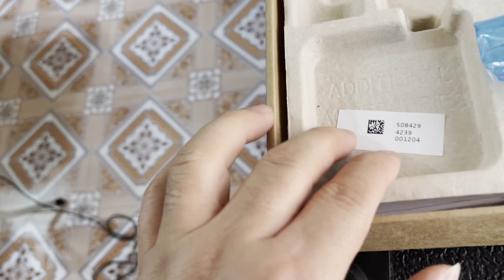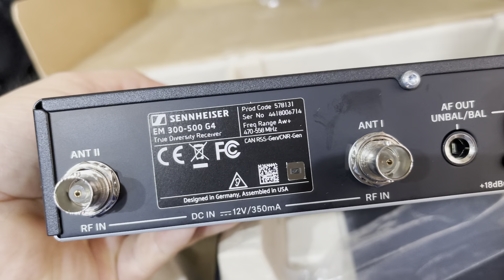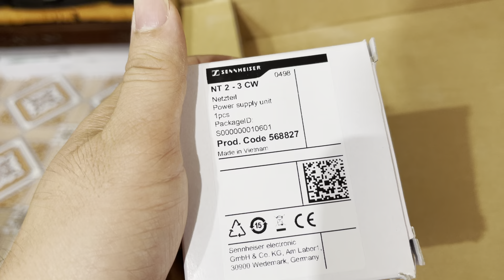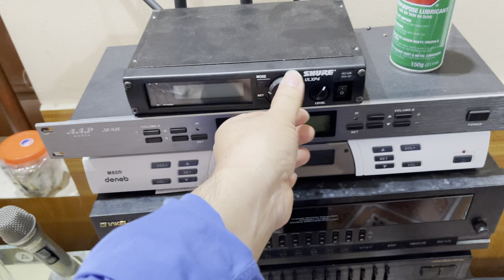Mic Sen E500/945 hàng EBay đẹp cỡ nào??? Alo 0971998555